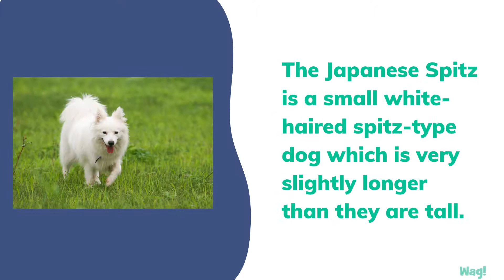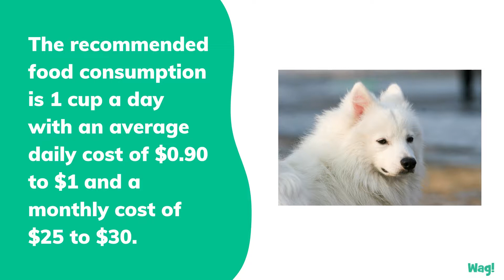Japanese Spitz | Wag!